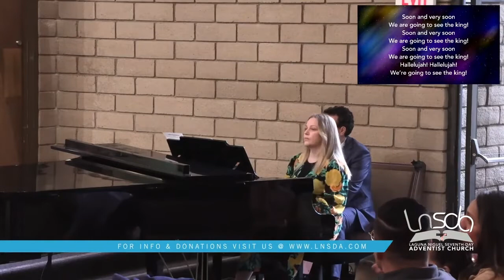Soon and Very Soon | LNSDA Praise Team